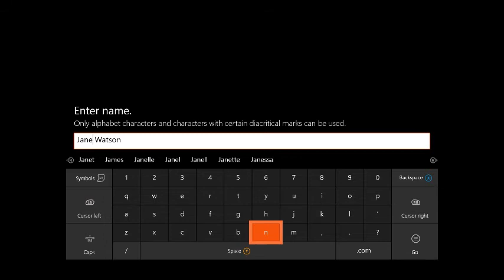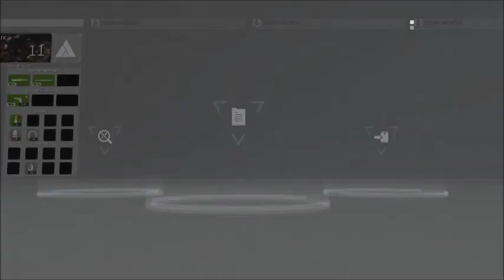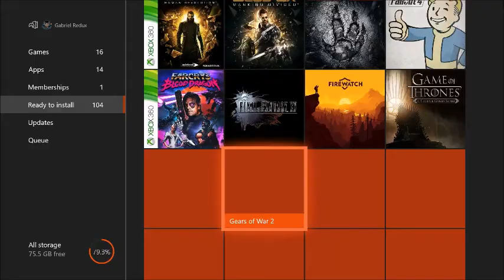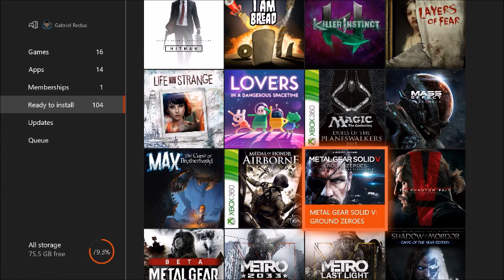Game Over - Metal Gear Survive Beta